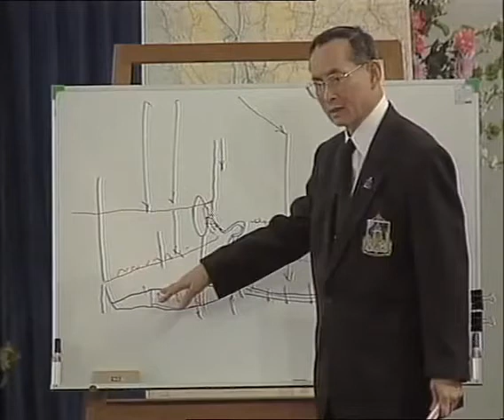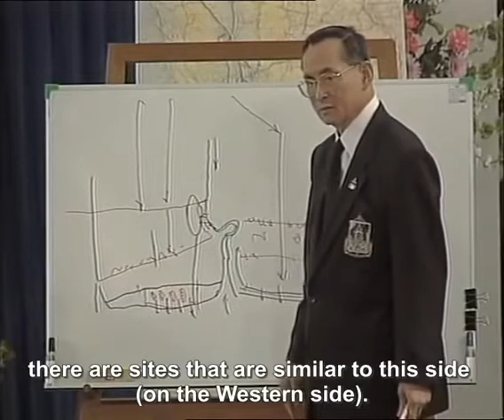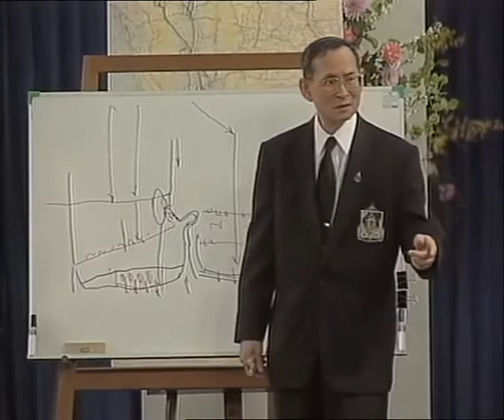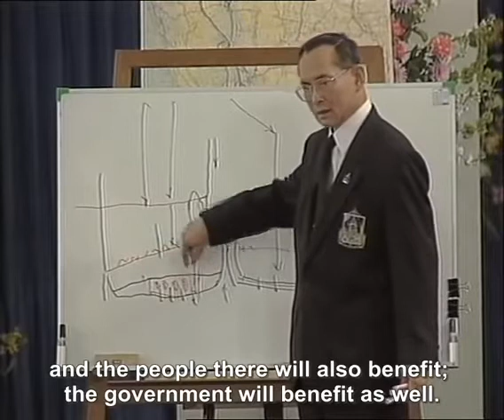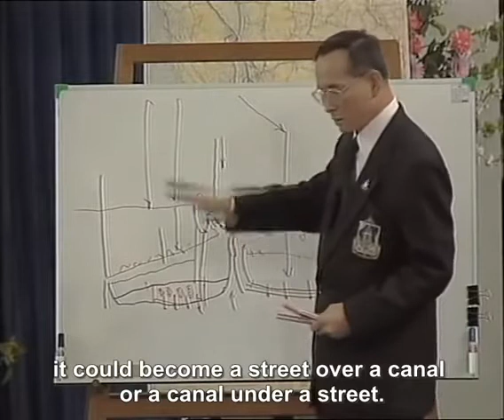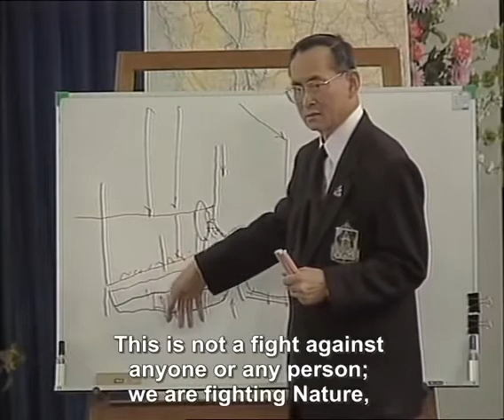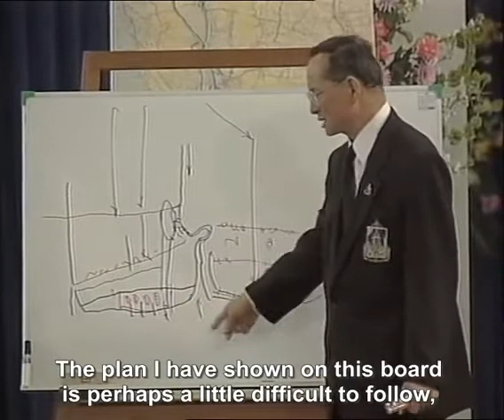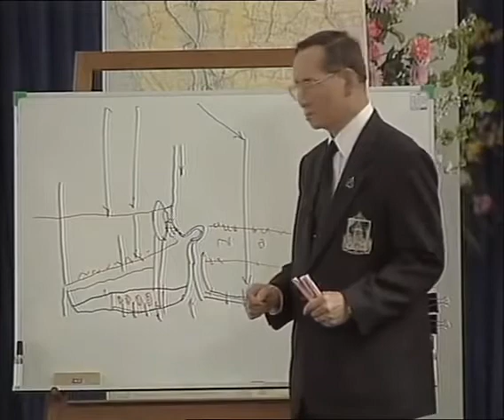13 Our Loss Is Our Gain